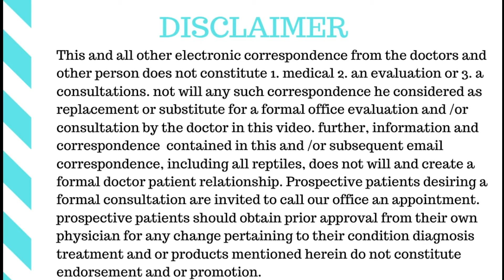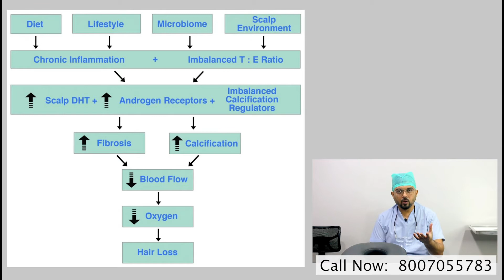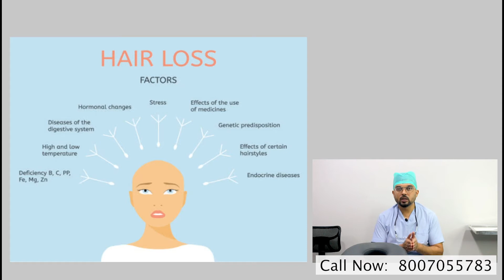क्या आपके बाल झड़ रहे है और आपका scalp दिखने लगा है? जानिए इसका इलाज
क्या आपके बाल झड़ रहे है और आपका scalp दिखने लगा है?

Address : Office no. 7,fifth floor, city vista, kolte patil downtown opp. VKE/ Kothari international school, Eon IT Park Road, near, Fountain Road, Ashoka Nagar, Kharadi, Pune, Maharashtra 411014.